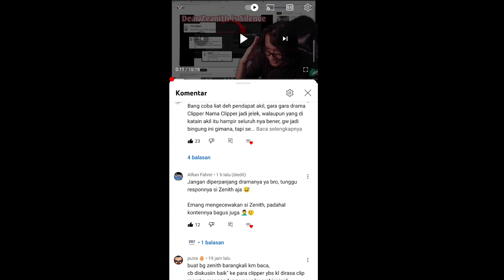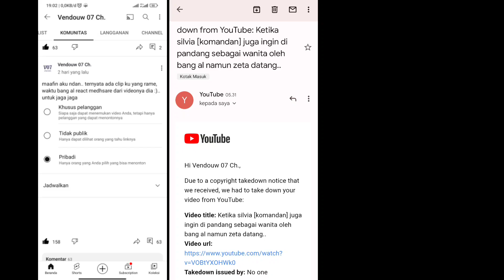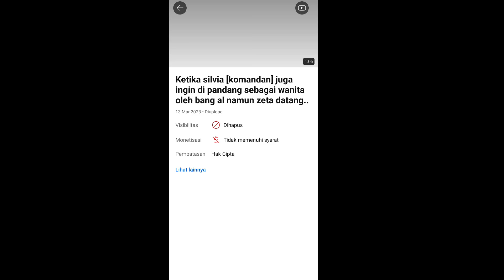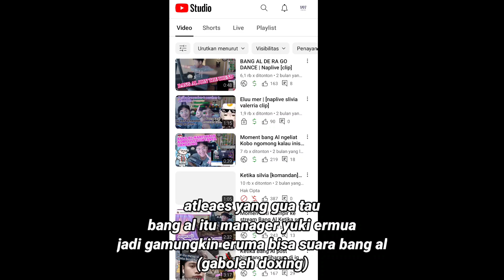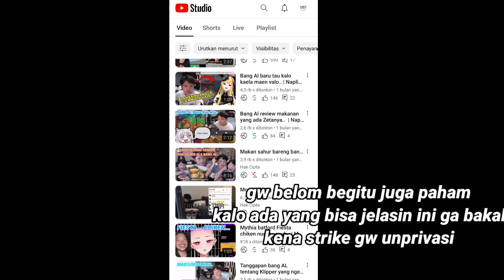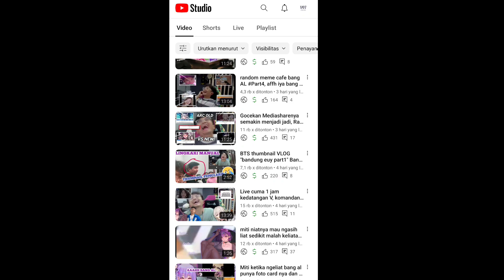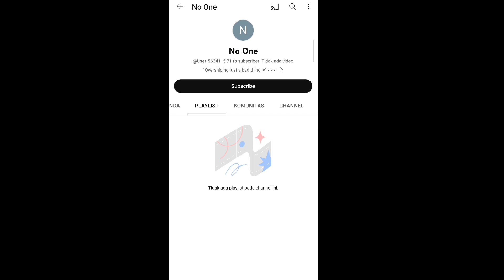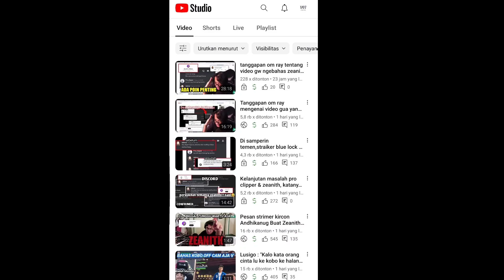Zeanith is silence berulah lagi , Kini channel gua yang di strike karena ada clip komandan |Clipper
sebelumnya mohon maaf buat komandan untuk sementara clip dari komandan silvia aku privasi terlebih dahulu.

"sekali lagi ini ga ada hubunganya sama vtubernya ya, maksud gua ga ada hubunganya sama sekali sama komandan, karena di sini nih orang clipper yang mengakuisisi suatu konten dan membuat strike, dan ini kelakuan bener bener ga bisa di biarin.. buat video komandan yang aku privasiin bukan karena aku gamau ngeclip komandan lagi tapi aku jaga jaga sampe kasus ini kelar soalnya bakal bahaya kalo misalnya dia cari cara buat ngestrike channel ku yang berkaitan sama komandan lagi. jadi buat teman teman jangan takut ngeclip komandan kalo engga ada mediashare beliau. untuk di posisi aku disini aku cuma jaga jaga aja ya. makasih

seperti yang sudah saya perjuangin di video" sebelumnya namun zeanith engga kunjung sadar malah berulah"

Sebenernya dari kemarin gua udah males bahas ini karena banyak viewers gamau ada bahaa drama clipper ini

gua memutuskan untuk berhenti membahas ini namun..

zeanith is silence bukanya malah sadar malah ngetake down video gua.